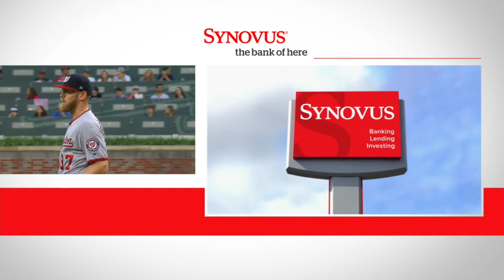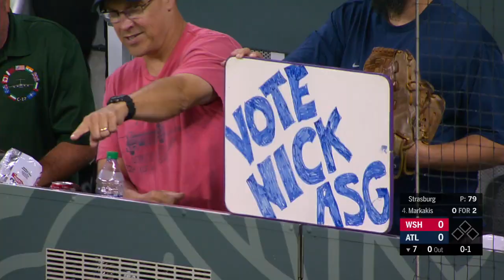WAS AT ATL - June 01, 2018